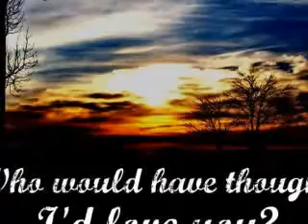ep. 8 \~Who Would Have Thought I'd Love You?~/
KELLY'S POV
I couldn't get up. I tried, but it was too painful. I tried screaming, but it was caught by my sobs of pain.
Then I heard footsteps running up to me. I knew it couldn't have been Justin, like I said, he was already home.
"Oh my gosh, do you need help?" I heard someone's worried voice ask me.
"Yes!" I said.
"Can you stand?" The person asked me.
"Not on my own." I managed to say through my sobs.
"Okay, um, do you have a phone?" They asked, seeming embarrassed that they didn't.
"Y-Yeah." I reached into my pocket, then sat up and handed Sophia my blackberry. "C-Call Justin." I managed. I don't know why I asked her to call him out of all people, but it just seemed right.
"Okay." She said, then called him. This is what I heard from the phone conversation.
J-Hello?
S-Um, hi, is this Justin?
J-Yeah..why?
S-It's Sophia, from school. Kelly fell and hurt her ankle...bad.
J-Oh my gosh, are you guys in the woods??
S-Um, yeah.
J-Okay, I'll be there in a second!
 Both Justin and Sophia had sounded very worried. I hoped it wasn't that bad. Then I dared to look at my foot. Ouch, was that bone supposed to stick out that far? How was I supposed to do cheer now??
Only two minutes later, Justin came running up to us.
"Justin!" I screamed.
"Kelly!" He ran right up to me, Sophia standing a little off to the side. "Can you walk?" He asked me, looking down at my foot. Typical Justin.
"Justin, what does it look like?!" I yelled, not in a mad way, though.
"Sorry, stupid question." He said, then picked me up bridal style. Wait, what? How could he of picked me up? He wasn't one of those big muscular kids, but then again, I weighed like 80 pounds, so I'm not one to be talking.
He carried me out of the woods, and back to the school, Sophia carrying my backpack and phone for me a few feet behind us, bless her heart.
Principal Jones walked by and her eyes grew with horror. "I'll go call an ambulance, and your parents, Kelly." She said, then rushed to the main office.
Principal Jones was one of those Principals who knew all of her student's names. I don't know how she did it with the 800 kids in our school from freshman to senior, but she did.
Five minutes later, Kelly was taken away by the ambulance. I walked home, but with Sophia, this time.
"Thanks." I told her.
"Why?" She looked up from her shoes for the first time since we'd started walking home.
I was taken away by her response.
"What do you mean?" I asked her.
"Why are you thanking me? I've never thanked you properly for always helping me out, and then I help out your friend and you thank me? Why are you always so nice to me?"
I blinked a few times, making sure I'd heard her correctly.
"Why wouldn't I thank you?"
"Because I didn't even help you."
"But you helped my friend, and if she wasn't okay I would've been a mess, so I'm thanking you for saving me from that."
She seemed to understand, since she nodded her head in agreement, then she asked, "But why are you so nice to me?"